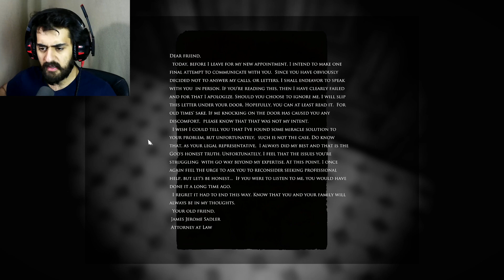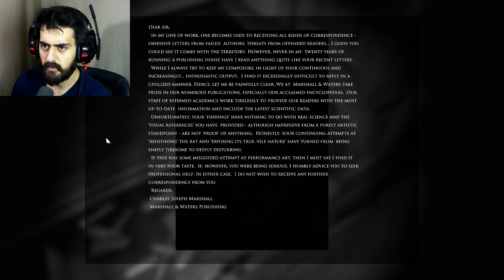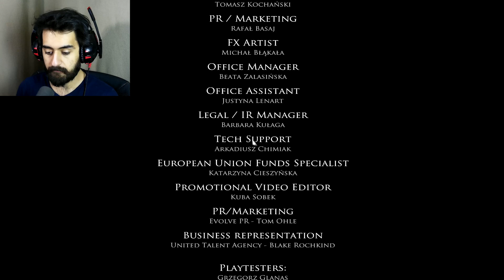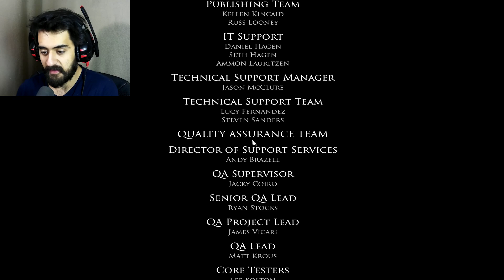Burn it all l Layers of Fear Inheritance Part 3 (END)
Today in Layers of Fear Inheritance we end the journey of madness it's time to overthrow the inner demons of madness or join them.